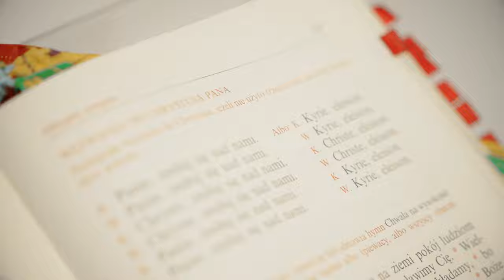MódlSięEucharystią - seria filmów o Mszy świętej - zobacz wszystkie!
MódlSięEucharystią - seria filmów o Mszy świętej - zobacz wszystkie! Systematycznie publikujemy je na kanale ewangelizuj_pl . Chcesz wspomóc ich produkcję? Strona zbiórki